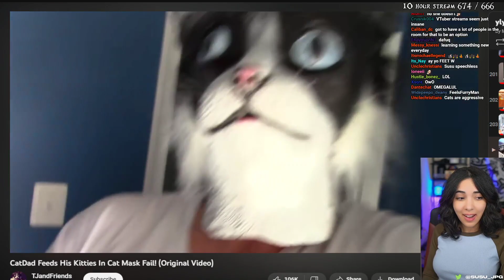Susu- Cat Bonding Fail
How not to bond with your cats.

and YouTube.com/c/susujpg for more furry horrors.